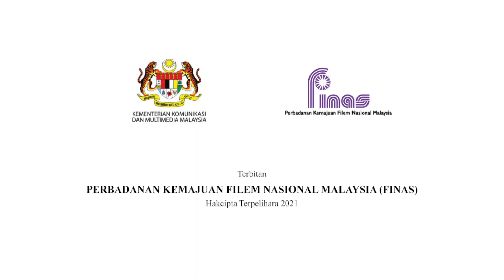SITKOM MAMU MAMI GOSIP EPISOD 21 : ALI PUNYA ANGKARA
FINAS mempersembahkan tayangan eksklusif slot terbaharu di platform YouTube FINAS Malaysia iaitu 'Sitkom' dengan siri komedi 'Mamu Mami Gosip' yang bersiaran setiap Rabu, Khamis & Jumaat jam 9.30 malam. Mengisahkan ragam penghuni di sebuah flat dengan pelbagai gelagat dan kisah mencuit hati, sitkom arahan Aizam Syamsul ini dibintangi Kazar Saisi, Tauke Jambu, Delimawati, Fasha Sandha, Elisya Sandha, Fikhree Bakar, Aidil Aziz, Amyza Aznan dan Afifah Nasir.

Jom tonton episod pada minggu ini yang menampilkan bintang undangan:

12/05/2021 : Episod 20 bertajuk 'Kekasih Gelapku Nelly' (Bahagian 2)bersama bintang undangan Hazama

13/05/2021 : Episod 21 bertajuk 'Ali Punya Angkara' (Bahagian 1)bersama bintang undangan Aqasha

14/05/2021 : Episod 21 bertajuk 'Ali Punya Angkara' (Bahagian 2)

FINAS mempelawa semua khalayak penonton untuk bersama-sama menonton sitkom 'Mamu Mami Gosip' secara eksklusif di saluran YouTube FINAS Malaysia setiap Rabu hingga Jumaat jam 9.30 malam.